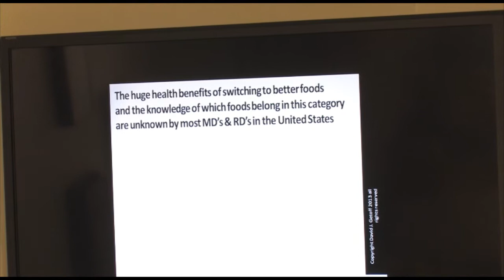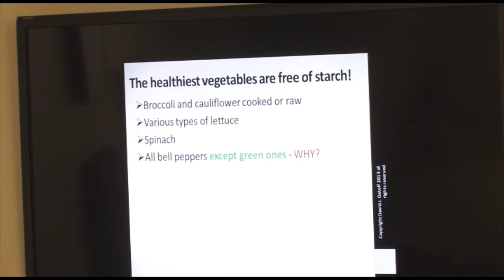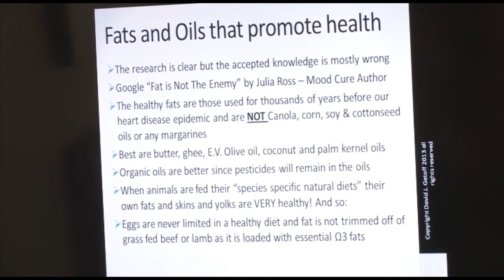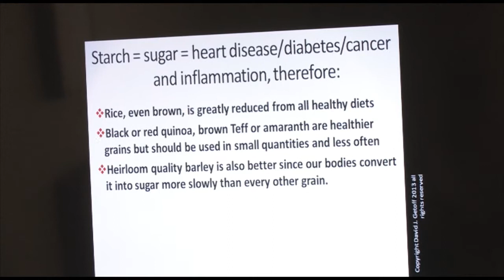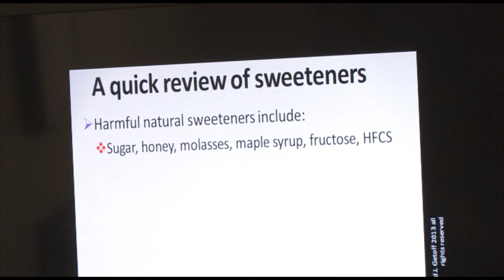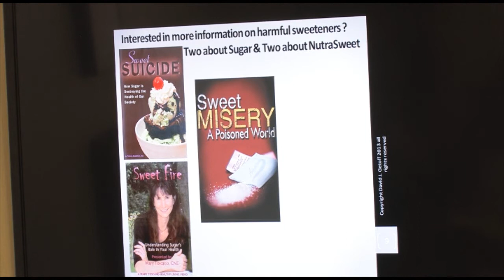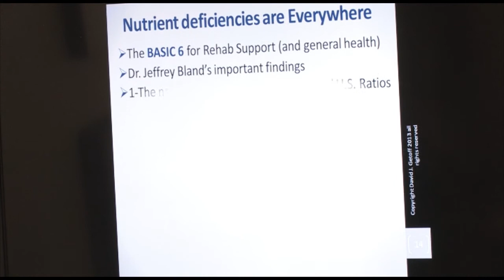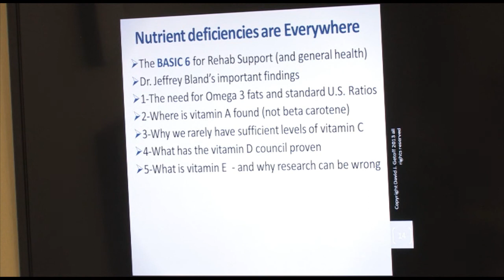Dr. David Getoff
The huge health benefits of switching to better foods and the knowledge of which foods belong in this category are unknown by most M.D.s and R.D.s in the United States," he said. "The foods we eat can change our DNA." So which foods are those? Vegetables without starch, no refined sugars or white flours, and protein from animals raised properly (free-ranging chickens, grass-pastured cattle, and wild fish). He's a fan of heirloom barley, colorful quinoa, raw nuts, and coconut milk.